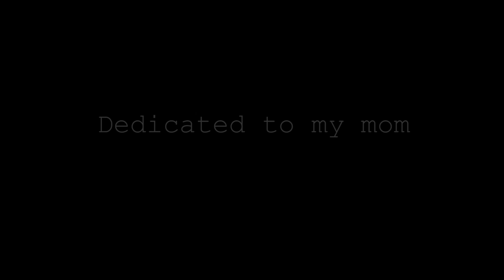Thank you Mom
My mom means the world to me. I can't even begin to find the words to describe how truly amazing she is. She has supported me in everything that I've done. Even when I told her I wanted to quit my job to pursue filmmaking full time, she stood behind me. This video is my thank you. It is a tribute to her, and all moms, for every amazing thing they do. A mom represents a lifetime of good deeds, wisdom, education, lessons, support, and love. There is nothing as incredible as a mom. I can never thank my mom enough for all of the remarkable deeds that she's done for me, but this video is a start.

I'd also like to extend a few special thanks:

First, to Cameron Currier who was the Technical Advisor for me during this whole process. Cam, thank you for helping me make this a reality. I couldn't have done it without you.

Secondly, I'd like to thank Marmoset Music and Amy Seeley, the artist who created "Hem Me In (Instrumental)", which is the soundtrack for this project. I am continually impressed by the incredible work continually put out by your group. Without your music, this video would not be the same.